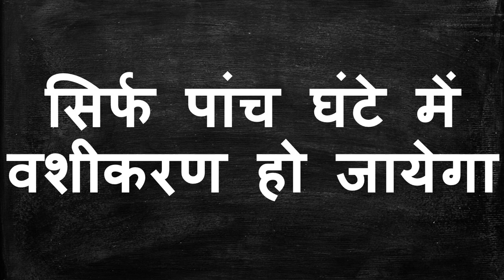नाम + काम मंत्र सम्भोग वशीकरण का जबरदस्त टोटका जो आप कभी भी किसी पर भी कर सकते हो